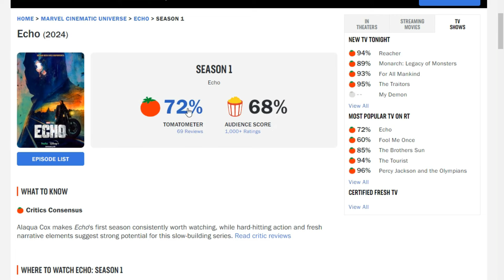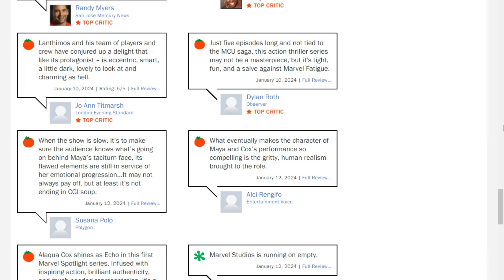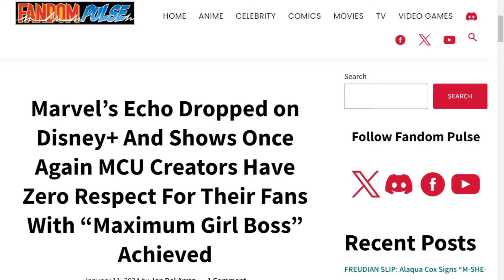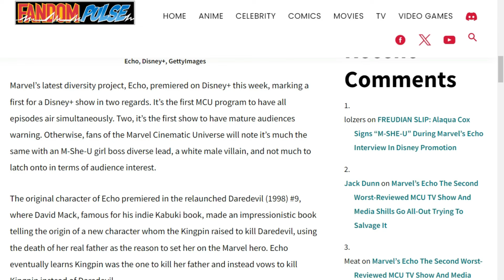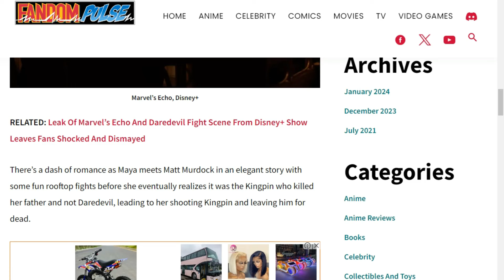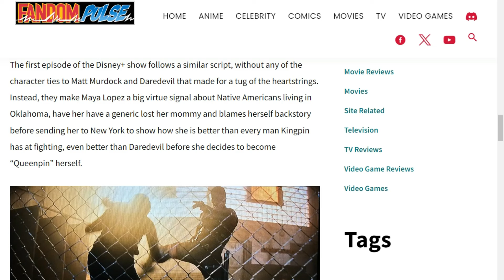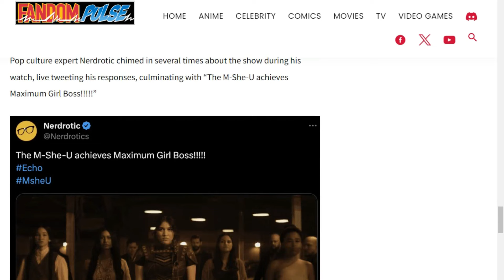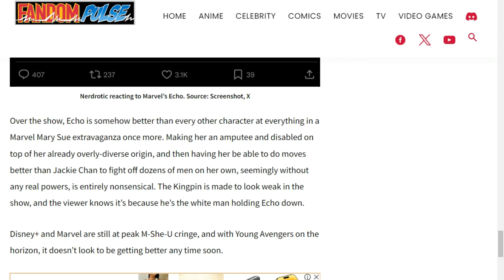Fans Reject ECHO!! | The Internet UNITES To Mock First Disney M-She-U Disaster of 2024!!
Marvel's Echo is out and to no one's surprise it sounds like more of the same M-She-U Disney nonsense. Fans are not happy and have united to SLAM this CRINGE AWFUL Marvel show! All while the WOKE Shills are claiming it's a MODERN Masterpiece. With the biggest defenses being all about the STRONG WAHMEN and the Disability/Indigenous REPRESENTATION of the show.